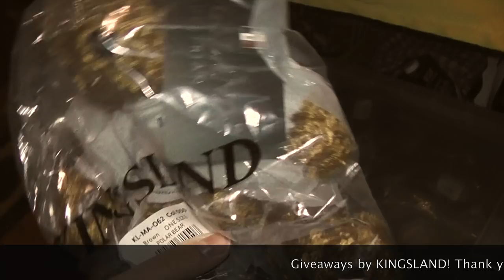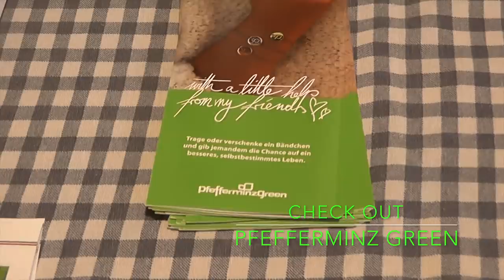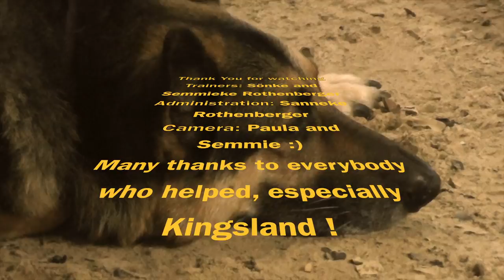BTs with Semmie //Vlog #2//